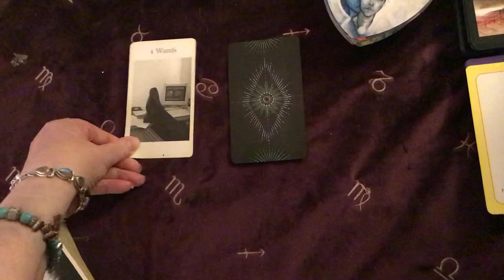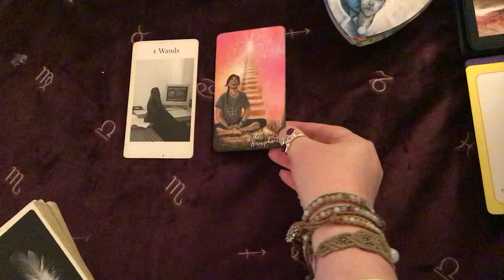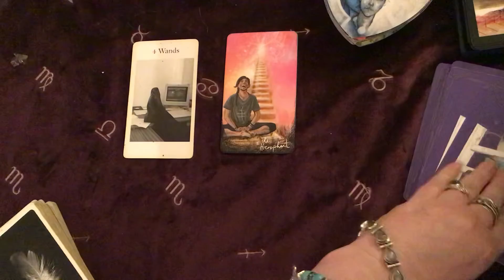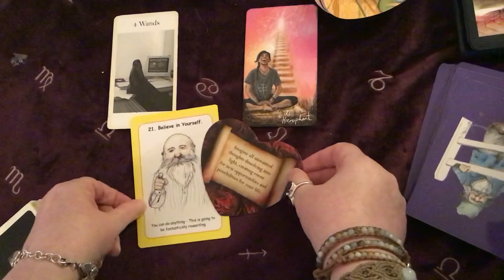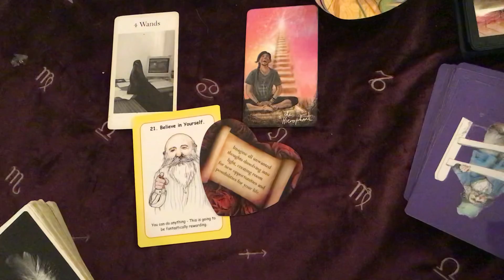Tarot Love reading for Aries, Leo and Sagittarius - February 2021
Here is this months love reading for fire signs - also great if your moon is in any of these sign and also if they are your rising sign :)

My name is Jane and I am an intuitive Tarot reader , counsellor, coach, and general student of life. My youtube channel offers daily guidance , tarot , oracle & angel deck reviews and un boxings, tarot tutorials etc I hope that you enjoy what I am offering here, if you do please give the videos a like or make a comment I love to interact with you all, thank you for watching x Please do like and subscribe to my channel and please do share with your friends, thank you x You can also find me on Twitter @crystalsparkly. If you would like to support my channel please just click the paypal button in the right hand corner of my header bar, I also now have a patreon so please do visit that if you would like to support me, there are going to be lots of patreon rewards and specials over there too. If you would like to book a private reading with me please visit my or through my face book page Crystal Sparkles Readings.